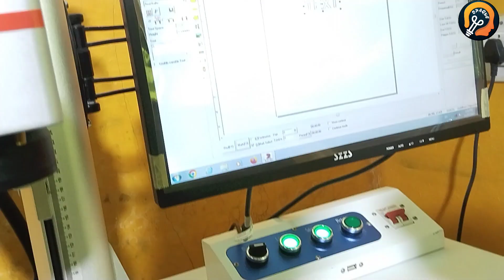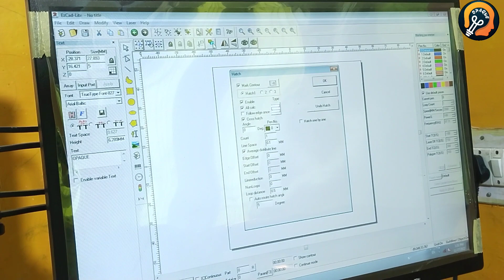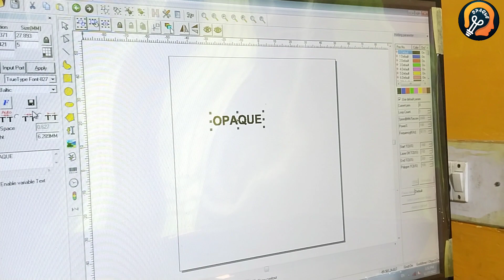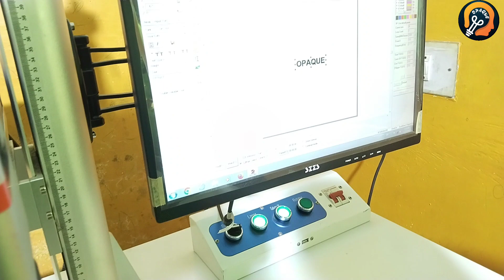लेजर प्रिंटिंग करके? लाखों कमाओ | Laser Printing Karke? Lakho Kamao | Opaque Energy Solution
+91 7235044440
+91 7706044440